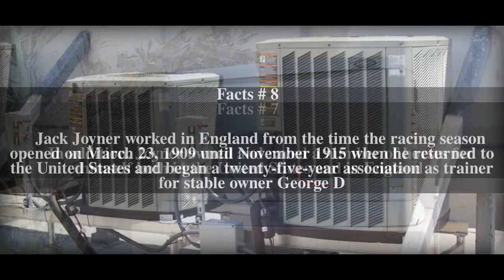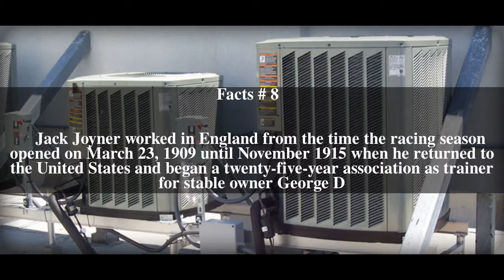A. Jack Joyner Top # 10 Facts